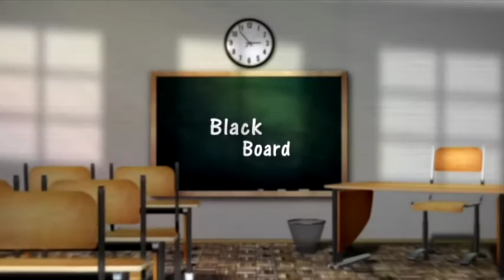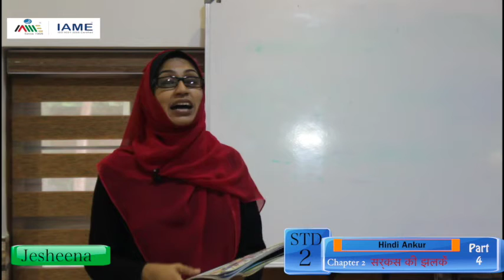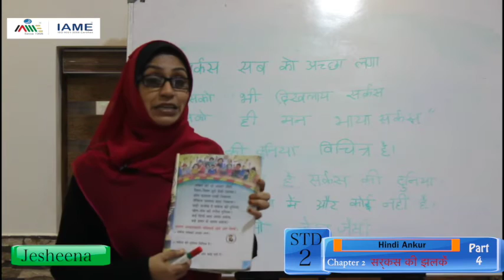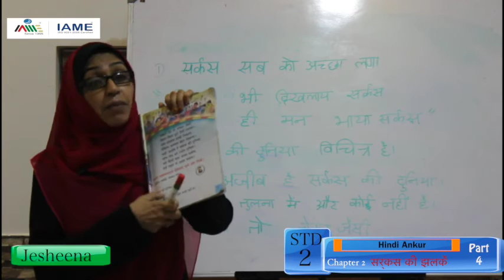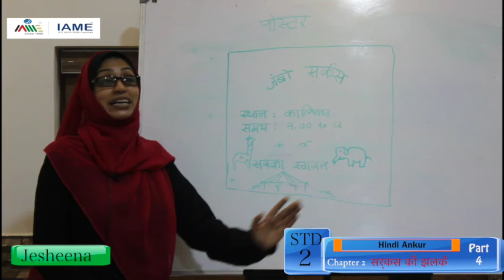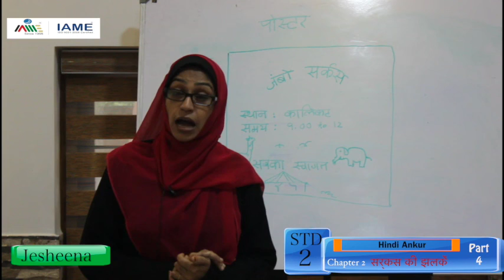IAME Black Board STD 2 Ankur Part 7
Black Board STD 2 Ankur Part 7, Online regular class series by Edufy, the publishing house of IAME